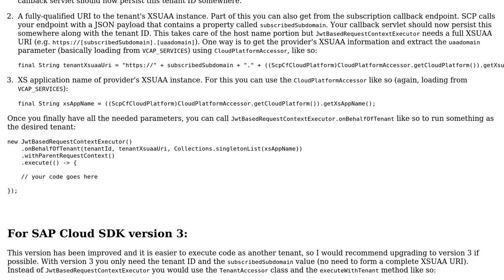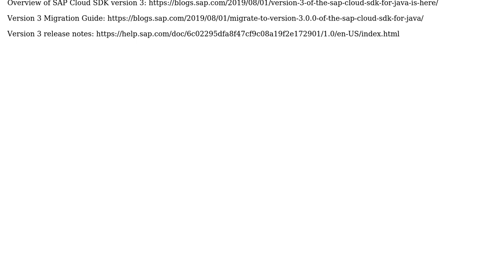How to get subscriber's destination in SCP multitanant app?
With thanks & praise to God, and with thanks to the many people who have made this project possible! | Content (except music & images) licensed under CC BY-SA | Music | Images & others | With thanks to user zongke ren user Pablo Caceres and the Stack Exchange Network Trademarks are property of their respective owners. You are responsible for your own actions.